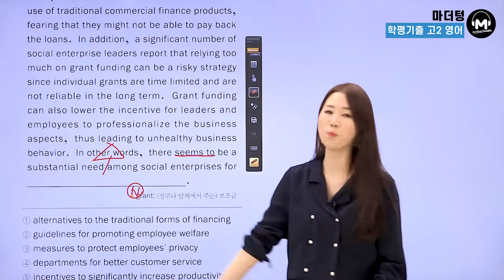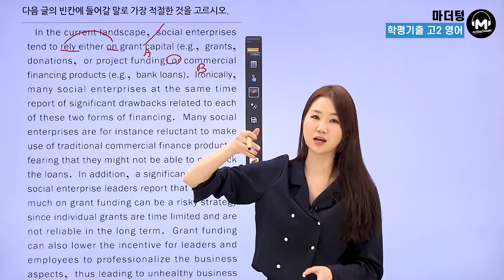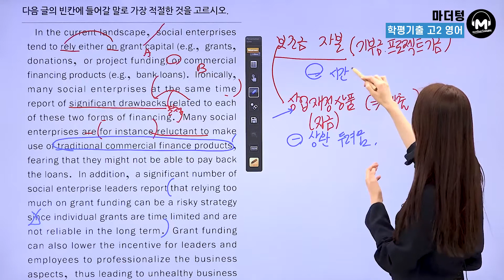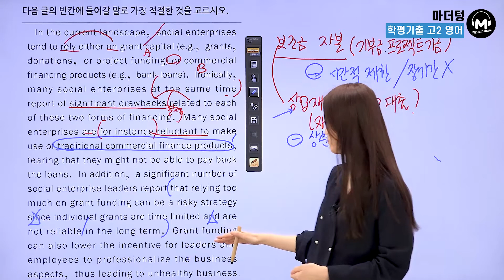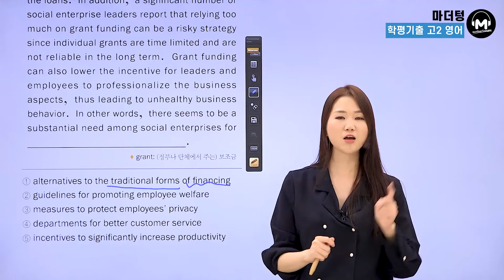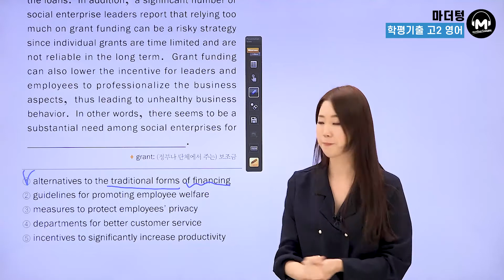[마더텅] [고2학평 영어 독해] 2020년 9월 34번 (해설 : 오현진 선생님)